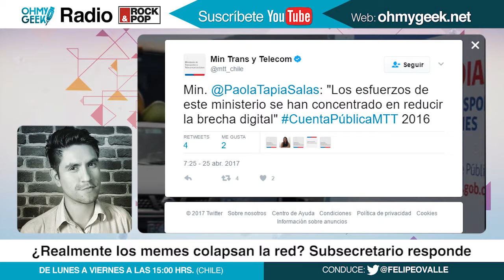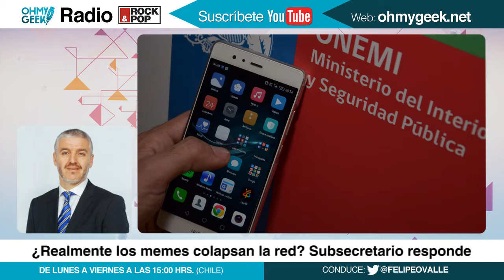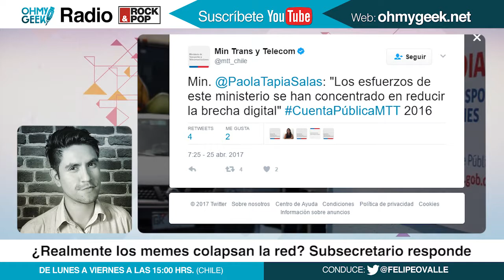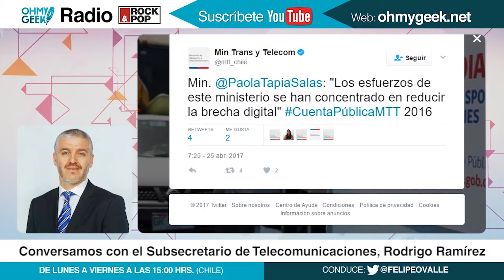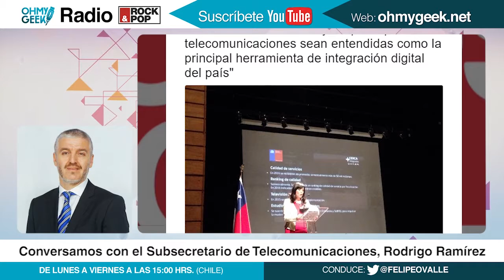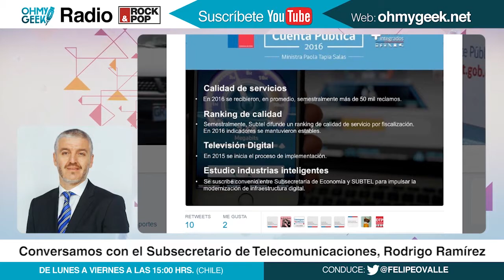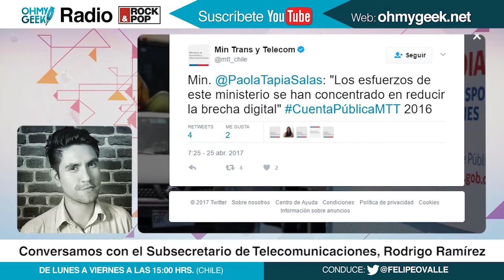OMG! Radio: ¿los memes colapsan la red de celulares en situación de emergencia?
El 24 de abril se percibió un fuerte sismo principalmente en la zona de Valparaíso y las redes móviles de celulares colapsaron. Como novedad, los datos móviles se vieron afectados. El Subsecretario de Telecomunicaciones, Rodrigo Ramírez, nos contó en OhMyGeek! Radio (#273) si el uso de memes y multimedia ayudaron a que este fenómeno sucediera.